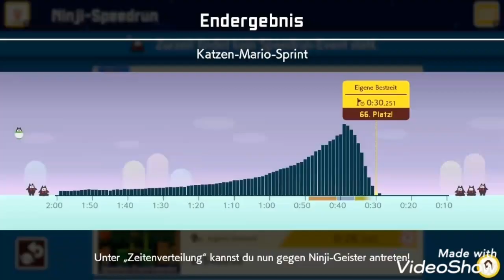/ SMM2 \ - Ninji-Mode Week 4 (Cat-Mario Dash)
0:08 - PB Progression
1:20 - My final PB (30.251)
1:56 - Final rank (66th)
2:01 - SoB run (29.967)

This took me a very long time to edit as I had to download and transcode videos, make sure to always have the correct clips and add entertaining subtitles. But I think I did quite a good job on that.
Personally this video goes under my Top 5 coolest Nikl videos, so you might like it as well... (:

I spent a lot more time on this Week's Ninji and as a result got a satisfying 66th place :D So far, I've improved in each Ninji by getting a rank of 40% of my previous rank. (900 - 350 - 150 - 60).

Video Schedule:
Thursday afternoon CET - Small Video
Sunday afternoon CET - Bigger Video
Streak: 18

My Maker ID: Q9M-K63-N9G
Hope you enjoyed! Comments, likes and subscriptions highly appreciated :D